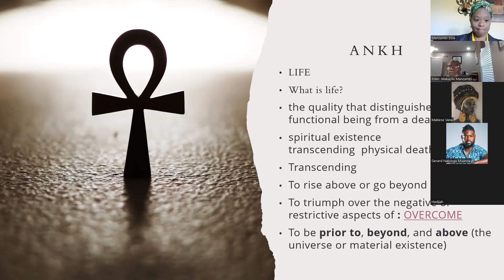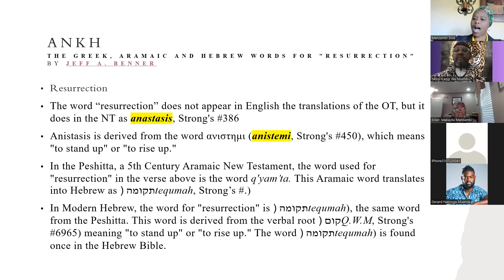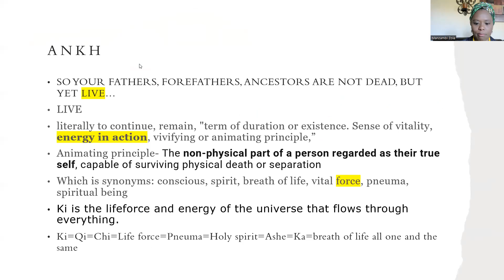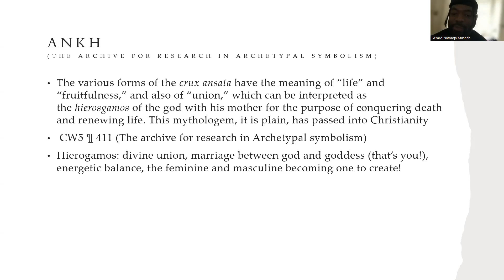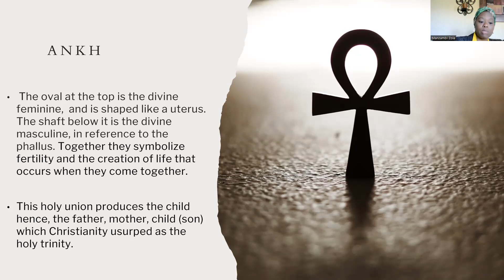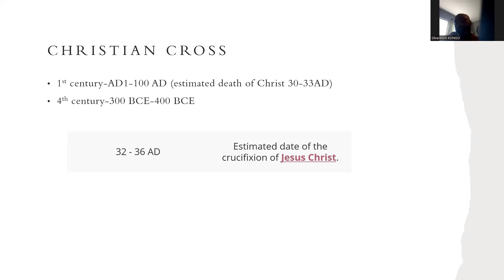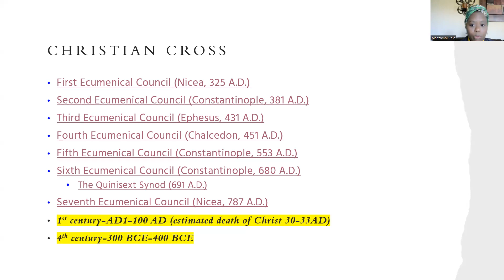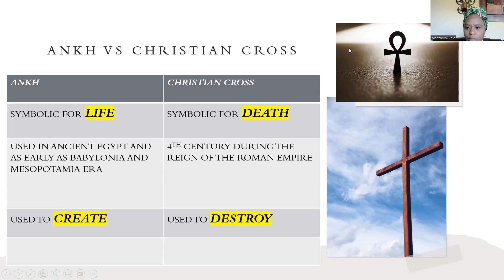The Ankh vs The Christian Cross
We know that we've been lied to on a GRAND SCALE...and one of those lies were about the Ankh. We were taught that the Ankh was "Evil, Demonic, Not Ours, etc." and that we need to stay far away from it!
Well, the truth is...it's the Cross that's Evil, Demonic, Not Ours, etc. and we need to stay far away from it!!!
Listen in as Mama Brenda breaks the TRUTH down about "The Ankh vs. The Christian Cross!" Get ready...